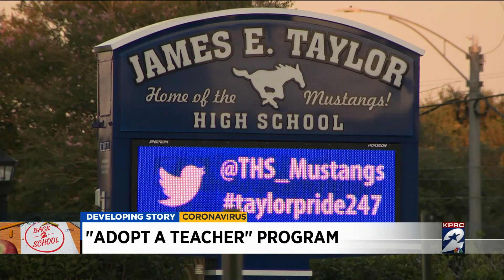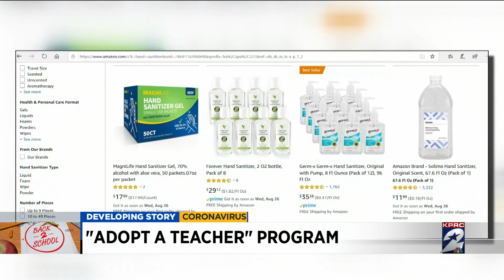School districts launch 'Adopt a Teacher' program